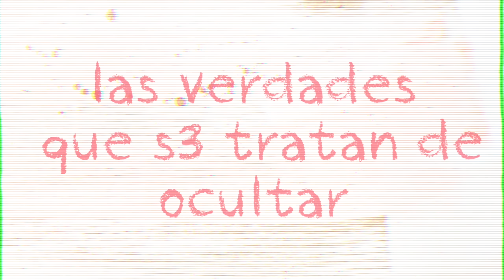Hablemos de "arreglos" cosméticos:💉 Cuando SI y cuando definitivamente NO (fillers, cirugías, etc)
Hola!
En este video vas a encontrar mi opinión sobre las cirugías plásticas, fillers, botox, operaciones, mi experiencia, las cosas que no haría, los falsos ideales de belleza como kylie jenner, cardi b, y las lecciones de autoaceptación, y amor propio que aprendí.